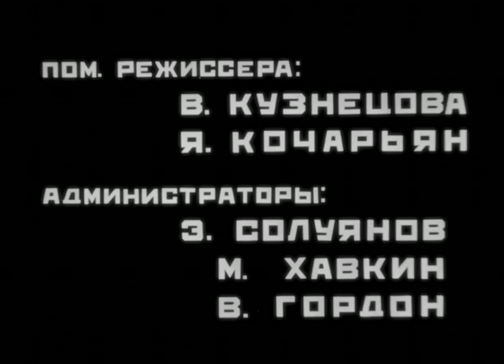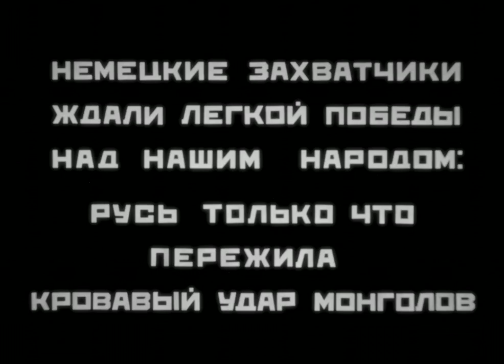Alexander Nevsky (1938) movie. Re-recorded Prokofiev's score (1990s)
The original film synchronized with the 90's VHS audio.
English & Spanish subtitles